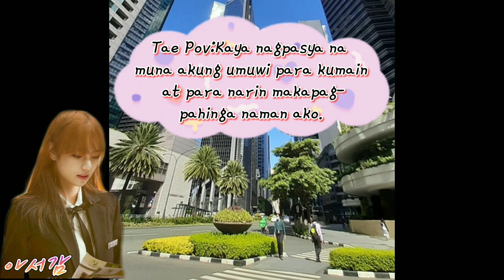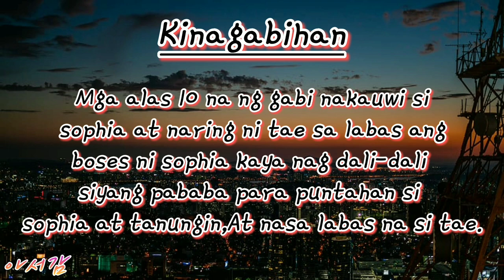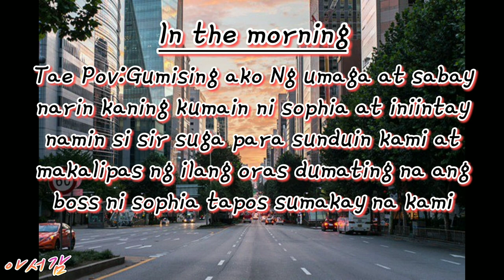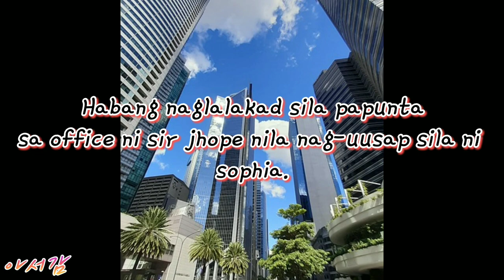Me and My Mafia Lover Boss Chapter 1 | K-Drama BTS Series (Ang Pagkilala kay sir suga)